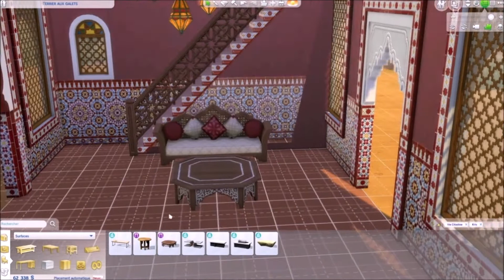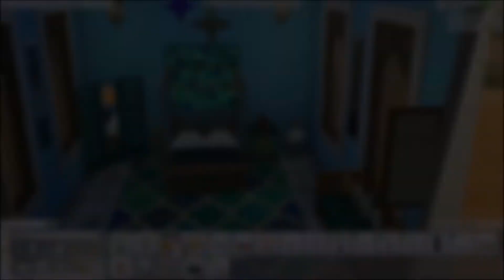Kit Riad de rêve ⛲️ | Room Builds et avis | Les Sims 4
Hello ! Aujourd'hui je vous présente le kit Riad de rêves à travers 4 Room Builds ! Je suis conquise par ce kit et vous ?